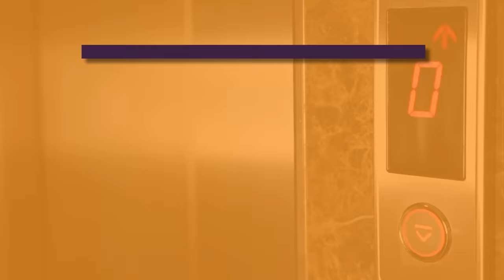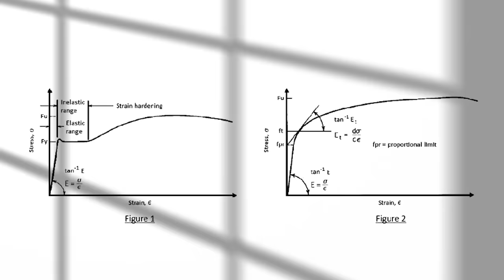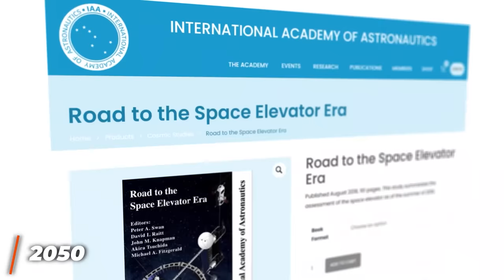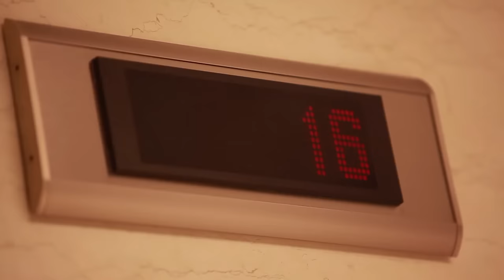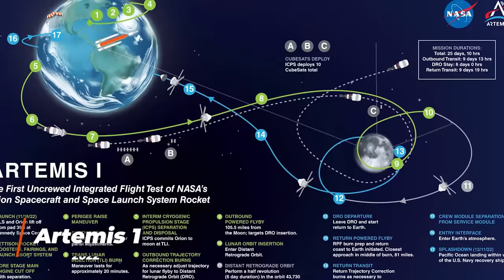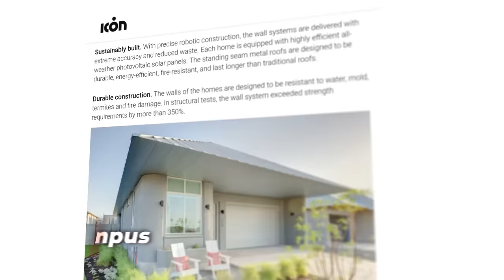Megaprojects of the Future